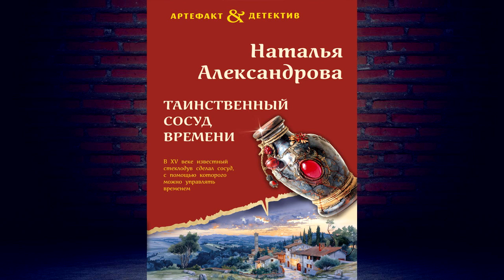Таинственный сосуд времени (Наталья Александрова) Аудиокнига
О книге
В XV веке к искусному стеклодуву обратился таинственный незнакомец, который попросил сделать бутылку по его чертежам. Этот сосуд обладал странными свойствами, с его помощью можно было путешествовать во времени…
Лида в свой день рождения заблудилась в лесу и вышла на заброшенный секретный институт, где нашла необычную бутылку. Перевернув ее, девушка оказалась в другом времени и попала в эпицентр криминальных событий! Лида случайно стала важной свидетельницей по делу об убийстве бизнесмена Кулакова.
Читайте новый детектив Наталии Александровой!

Чтец:
Людмила Благушко
Правообладатель:
Эксмо